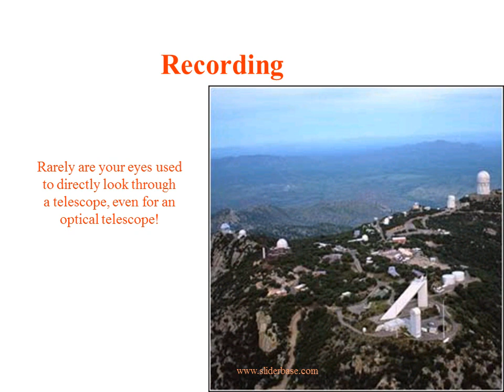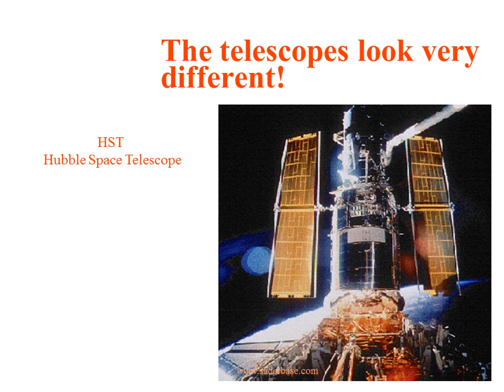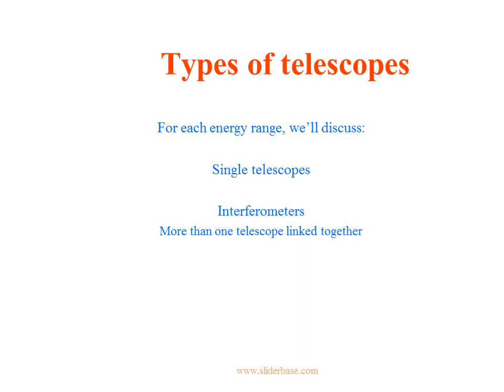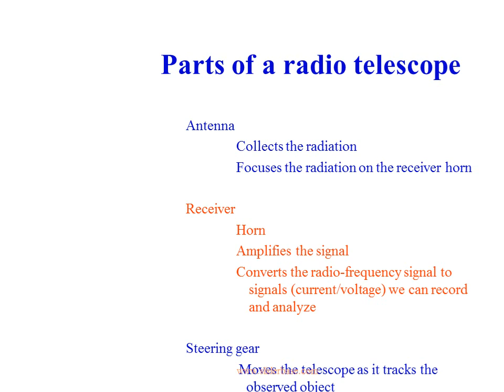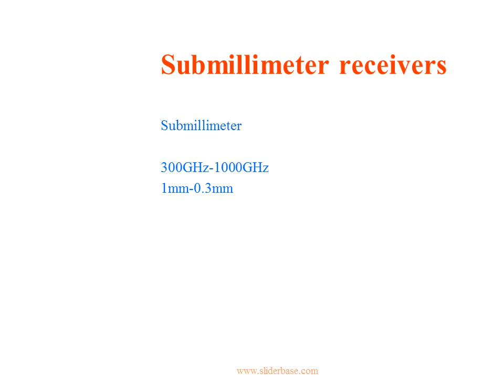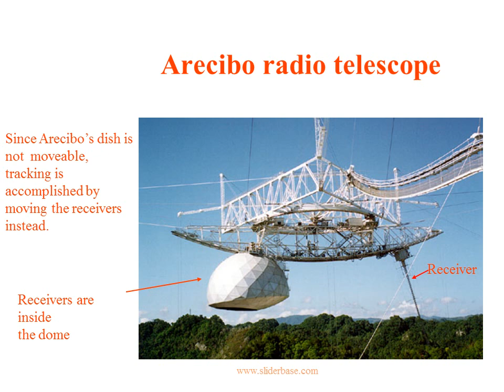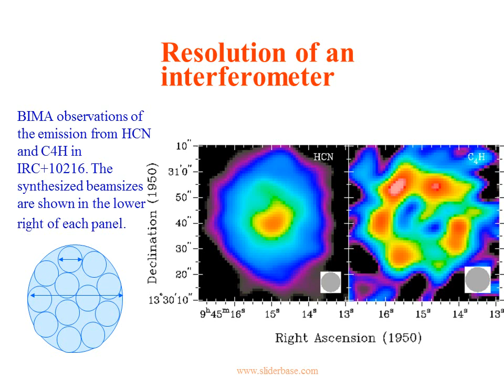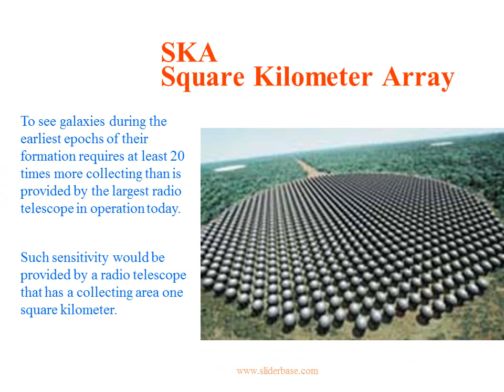Telescopes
Purpose of telescopes

To do what our eyes cannot

Collect photons (from radio to gamma ray)

Achieve higher resolution

Record the received photons

Images

Spectra

Recording

Rarely are your eyes used

to directly look through

a telescope, even for an

optical telescope!

Types of EM radiation

Astronomers have constructed telescopes that have detected all forms of EM radiation, both visible and non-visible, emitted by objects in space.

Types of astronomers

Radio astronomers

Millimeter astronomers

Sub-millimeter astronomers

Infrared astronomers

Optical astronomers

Ultraviolet astronomers

X-ray astronomers

Gamma ray astronomers